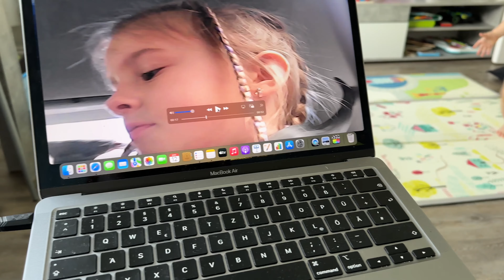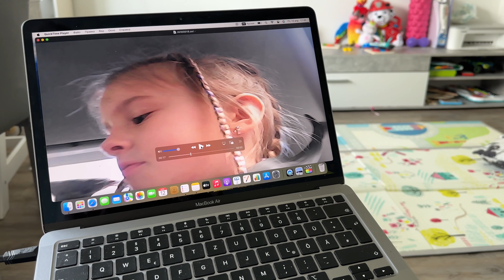ВЛОГ: подстриглась 💇‍♀️ посылки - распаковка / Ева снимает / BestSecret / Amazon